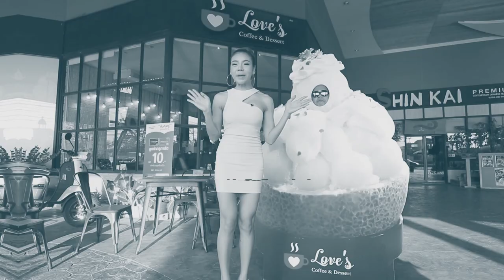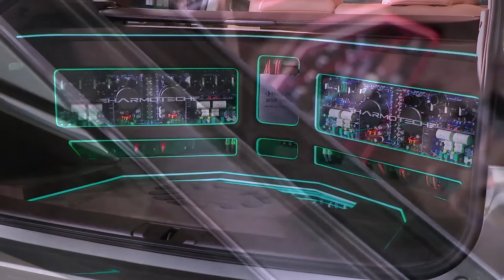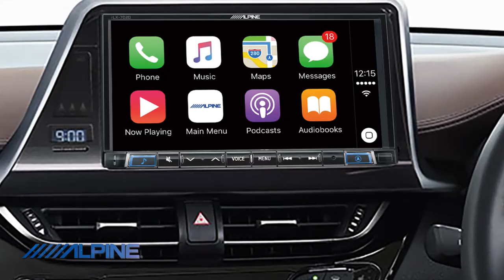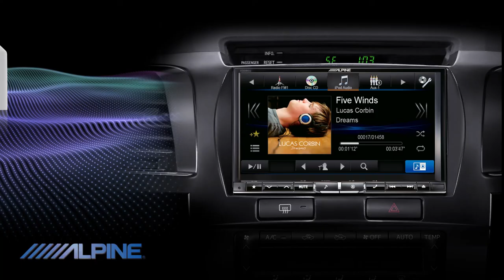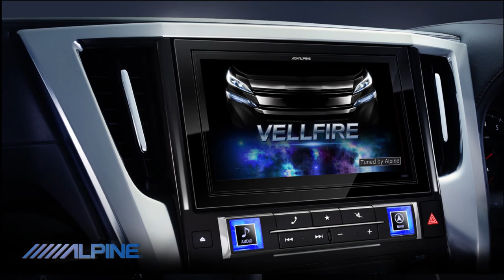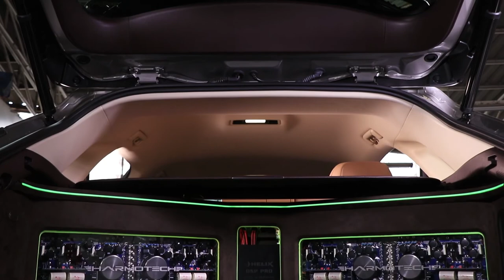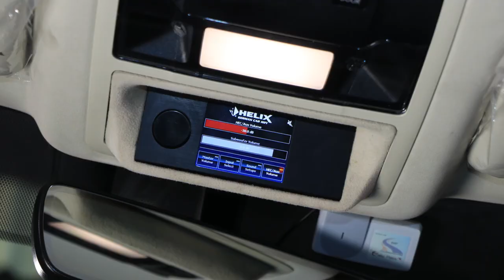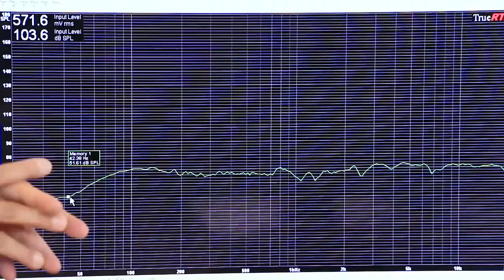Talk of the sound EP 8 Onair 24 03 61